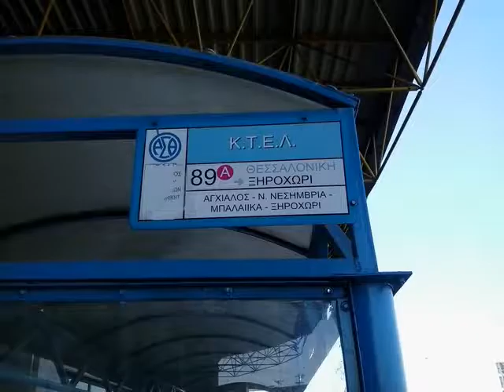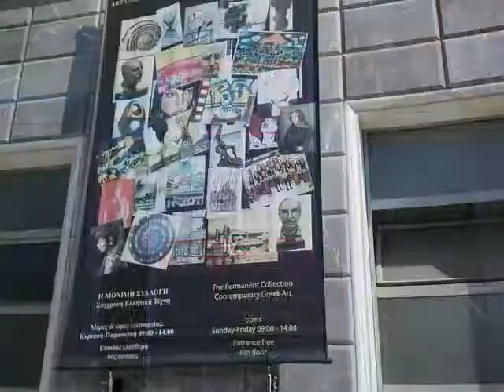Θεσσαλονίκη, η πόλη, οι άνθρωποι 2016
Θεσσαλονίκη, η 1η επίσκεψη στην όμορφη πόλη, 5-7/5/16

μουσική Πέερ Γκυντ του Γκρήγκ

by lamprini